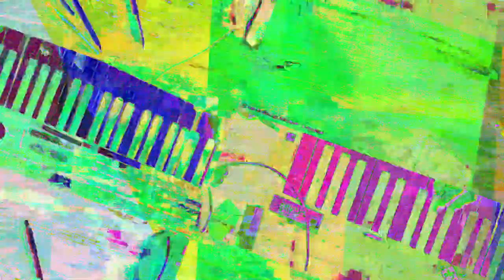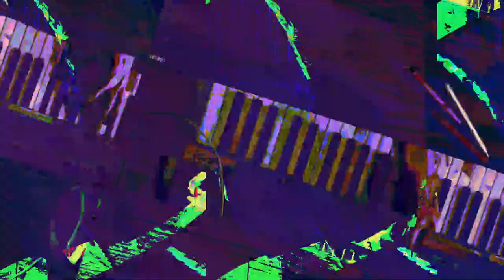[EPILEPSY WARNING] Movie 23 07 19 05h34m13s *Photosensitivity Warning*